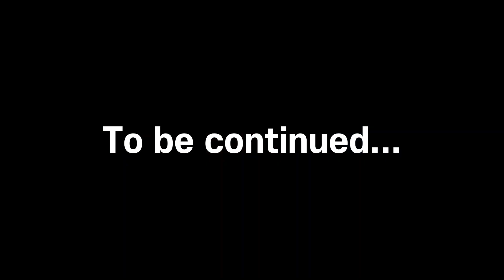Beche-de-mer survey in Mali Island, Fiji 2023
Our 1st survey in Mali Island